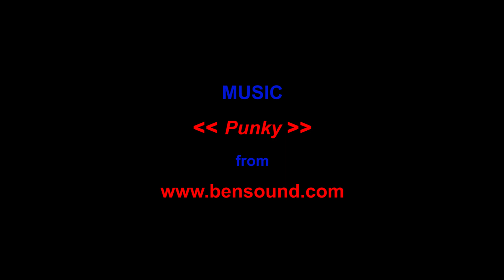Police Squad! s1e03 - "The Butler Did It (A Bird in the Hand)" - Reaction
I guess the Butler actually *did* do it.